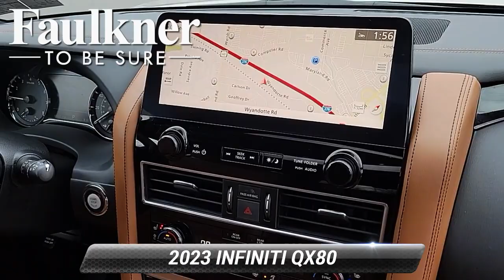Certified 2023 INFINITI QX80 SENSORY, Willow Grove, PA P9306289